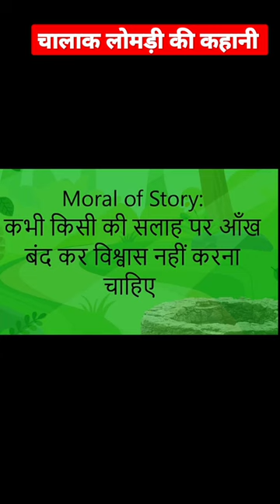🦊 लोमड़ी और बकरी की कहानी |🐐 Fox & Goat Story with moral in Hindi | 🦊 Chalak Lomdi Story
Watch video of Lomdi ki kahani, Bakri ki kahani & Moral Story in Hindi.

Video covers:
कहानी
लोमड़ी की कहानी
Fox & Goat story in Hindi
Chalak Lomdi & bakri ki kahani
Lomdi  ki kahani
Hindi moral stories
Hindi moral stories for all
Hindi moral kahani
Hindi moral kahaniyan
Hindimoral stories new
Hindi moral story kahani
Hindi moral cartoon
Hindi moral story cartoon
Hindi  moral kahaniya
Hindi moral story kahaniyan
Hindi moral stories video
Jungle hindi moral stories
Hindi Story of lion

About Creator :

Hi Friends, I am FK Dixit.  I created this channel to publish motivational Hindi stories and videos.